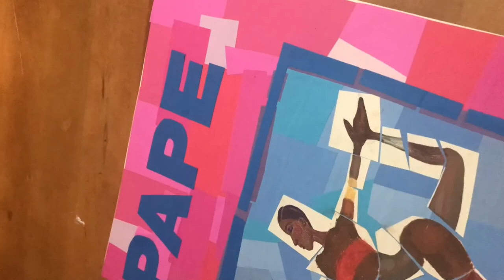Grace Jones na Paper Magazine - Projeto COVERS (Speed Painting)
O processo dessa obra que criei inspirada em um photoshoot da Grace Jones, aqui imaginado para a Paper Magazine. Na foto original, feita por Jean-Paul Goude, a pose toda contorcida por Grace foi possível graças a uma colagem de várias fotos. Inspirada por essa criação, fiz cada "recorte"da colagem usando uma técnica de pintura diferente.

Esta arte faz parte do meu projeto COVERS, que traz versões revisitadas de capas de revistas, criadas a partir da intersecção entre a moda, o mercado editorial e as artes visuais.

Trilha sonora: Daisy - Philip E Morris

This video is a time lapse of my process creating an art piece inspired by a Grace Jones and Jean Paul Goude shoot, here imagined for Paper Magazine. In the original photograph, it was made a unique picture from a collage using different photos of Grace in different poses. For that reason, I made each cutout from the collage using a diffenrent painting technique.

This is a part of the COVERS Project I made, where I created by the intersection of the worlds of fashion, editorial market and fine art.